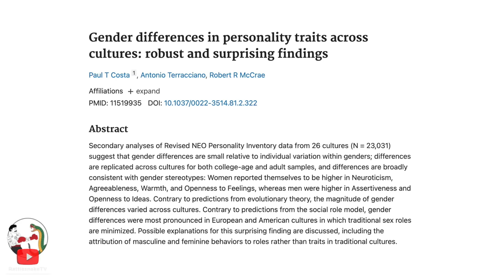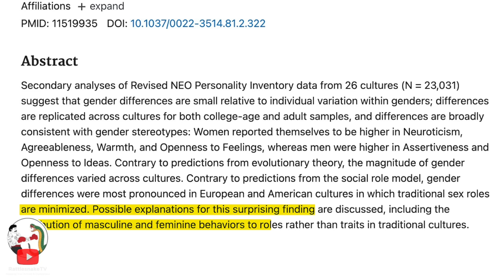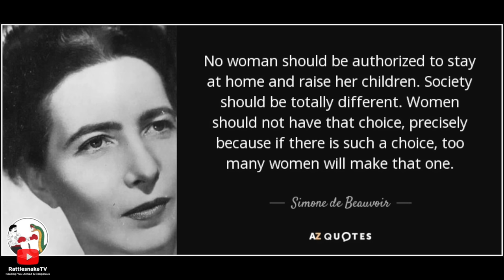Jordan Peterson DISMANTLES Swedish Politician's Feminist Worldview!